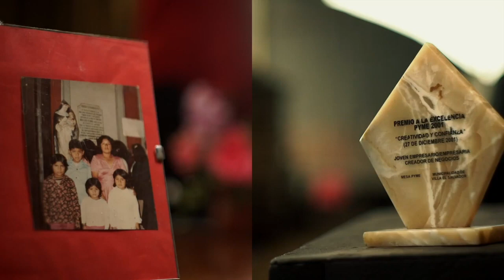LEY DEL CINE Y ESTADO ACTUAL DE LA INDUSTRIA CINEMATOGRÁFICA NACION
Invitada: Ericka Chávez, Directora de Audiovisual, La Fonografía y Los Nuevos Medios (Dafo) del MINCUL